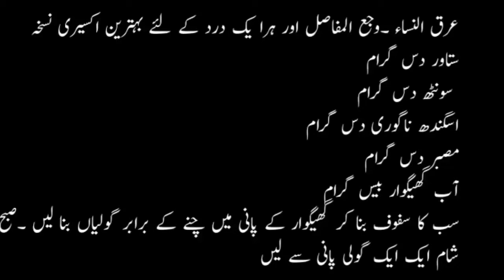Sciatica and join pain treatment 2022 ! @IkOfficial448 ! عرق النساء اور جوڑوں کے درد کا علاج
Sciatica and join pain treatment 2022 !   @Ik official    ! عرق النساء اور جوڑوں کے درد کا علاج

alamat/dood ke fayde/milk benefits in urdu/hindi/green tea ke fayde/green tea benefits in urdu/hindi/green tea/cherry ke fayde/cherry benefits/cherry/papita ke fayde/papaya/cancer treatment in urdu/hindi/cancer/aloo ke fayde/alu ke fayde/potato benefits/lauki ke fayde/lauki/saunf ke fayde/fennel seeds benefits/honey benefits/honey/diabetes treatment in urdu/hindi/diabetes/sleep benefits/stress treatment/chest burning/ blood sugar/gur ke fayde/gur/chane ke fayde/chane/nazar bad ka rohani ilaj/aaro ke fayde/aaro benefits/peach benefits/angoor ke fayde/angoor/grape benefits/lehsan ke fayde/lehsan/garlic benefits/malish ke fayde/tonsil/rang gora/dahi ke fayde/dahi/jo ke pani ke fayde/barley water benefits/falsay ke fayde/falsay/oontni ke doodh ke fayde/saib ke fayde/apple benefits/apple/qabz ka ilaj/qabz/depression ka ilaj/bakari ke doodh ke fayde/goat milk benefits/jigar ka ilaj/hepatitis ka ilaj/hepatitis treatment/kharbooza ke fayde/kharbooza/muskmelon benefits/aalu bukhara ke fayde/aalo bukhara ke fayde/khubani ke fayde/khubani/ispaghol ke fayde/ispaghol benefits/ispaghol/arq un nisa ka ilaj/ulcer ka ilaj/ulcer treatment/ulcer/likoria ka ialj/likoria treatment/strawberry benefits/strawberry/ananas ke faye/pineapple benefits/amrood ke fayde/amrud ke fayde/guava/surate anzal ka ilaj/balon ka ilaj/hair treatment/hair/beauty/epilepsy treatment/mirgi ka ilaj/mirgi/kan dard ka ilaj/kan/gurdey ke dard/kidney/gurde/ankhon/damah/dama/dad/kharish/danton ke dard ka ialj/dant/teeth/naf/piyaz ke fayde/nariyal tail/rose water/mardana kamzori/jiryan/ehtelam/mani/mani/kamzori//hindi/banjpun/khuskhi ka ilaj/dandruff treatment/hair oil/cooking recipe/beauty and breast/danton ka ilaj/juice recipe in urdu/ fawaid/khana pakana recipe in urdu/pakistani recipes cooking in urdu/indian recipes//pakistani songs/beauty tips/motape ka ilaj/bache/girls/women/men/kitchan/pakistani fashion/indian fishion/gud/fitkari//fever/nazala zukam ka ilaj/dama ka ilaj/asthma ka ilaj/bawaseer ka ilaj/dano ka ilaj/motapay ka ilaj/motapa/shugar ka ilaj/neem ke fayde/makhan ke fayde/ghee keSciatica and join pain treatment 2022,health tips in urdu,ikofficial,hakeem muhammad ismail,health tips,doodh khajoor k faiday,jismani kamzori ka ilaj,ik official,healthtips,health,youtube,दूध और खजूर से घंटो तक लीजिए मज़ा,hindi,health updates,desi gharelu nuskhe,deshi nuskhe,kamzori kaasan ilaj,how to get health and fitness with simple home remedy,جو چل نہیں سکتا وہ بھی نسخہ کھانے کے بعد دوڑے گا,health tips in hindi,health tips in urdu for manfaide,dhoodh ke sath khajoor khane ke faide,dhoodh ke sath khajoor khane ke faide aur kamal,dhoodh ke faide,khajoor ke faide in urdu,dhoodh ke faide in urdu,dhoodh aur khajoor,benefits of dates milk,health benefits of dates,ik officialhealth tips in urdu,ikofficial,hakeem muhammad ismail,health tips,har tarah ki kamzori ka ila,doodh khajoor k faiday,jismani kamzori ka ilaj,mardana kamzori ka ilaj,ik official,healthtips,health,dates with milk,youtube,दूध और खजूर से घंटो तक लीजिए मज़ा,hindi,health updates,desi gharelu nuskhe,deshi nuskhe,kamzori kaasan ilaj,how to get health and fitness with simple home remedy,جو چل نہیں سکتا وہ بھی نسخہ کھانے کے بعد دوڑے گا,health tips in hindi asalam o alikum is channel main health and beauty k mutaliq mufeed mashwary diy jaty hain or ye koshish ki jate hy k aesy nuskhy bty jain jin ko bnana asan ho or alhamdolillah ap tamam doston k pyar or muhabbat se ye silsala chal raha hy thanks to all my subscribers and those who are watching my videos thanks a lot allah hafiz

asalam o alikum is channel main health and beauty k mutaliq mufeed mashwary diy jaty hain or ye koshish ki jate hy k aesy nuskhy bty jain jin ko bnana asan ho or alhamdolillah ap tamam doston k pyar or muhabbat se ye silsala chal raha hy

thanks to all my subscribers and those who are watching my videos
allah hafiz